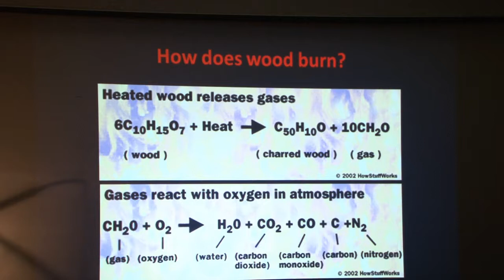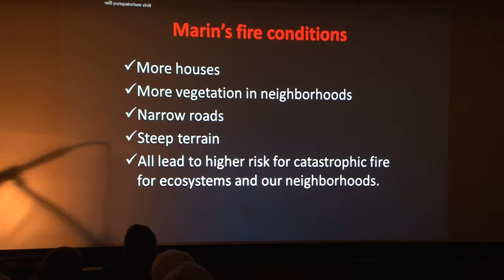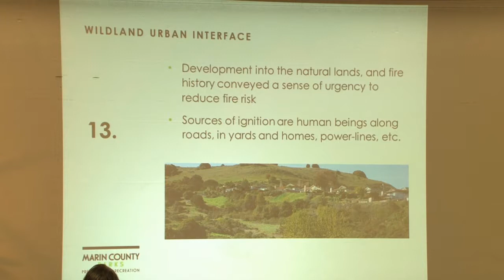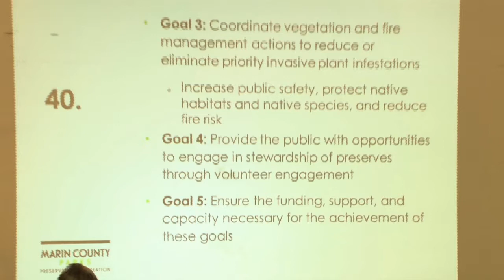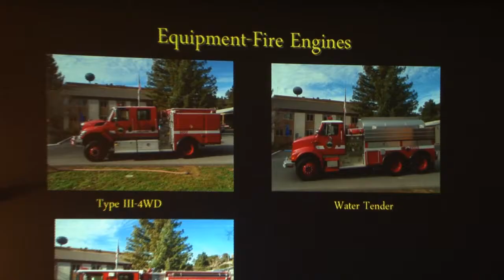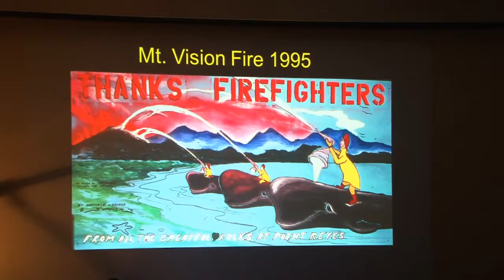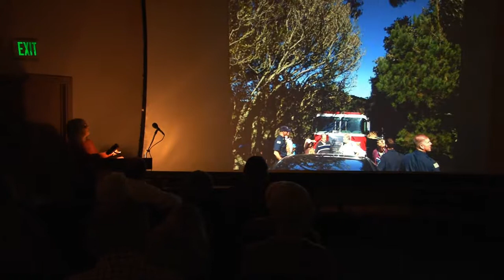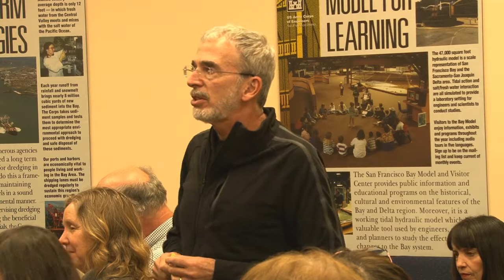Environmental Forum of Marin - Wildfires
Wildfires - Fire Ecology, Risk, Prevention, Preparation

Fire has been an integral feature of our planet for over 400 million years. It has defined human culture from the beginning. Through the years humans have become the keystone species in fire's ecology.

How does Marin's climate and vegetation impact our risk for wildfires? How will Climate Change affect those risks?

Hear what experts have to say—and receive an introduction to the evolving Marin County Vegetation and Biodiversity Plan, learn about Marin County Fire Department's plans and preparations for fire protection and learn how to be fire safe in Marin.

Saturday, March 8 | 9:00 AM -- Noon

Bay Model, Sausalito
2100 Bridgeway, Sausalito